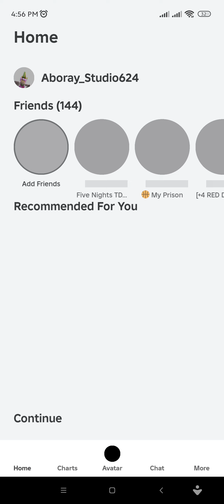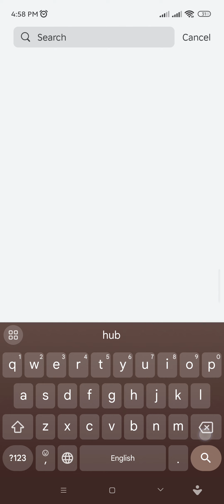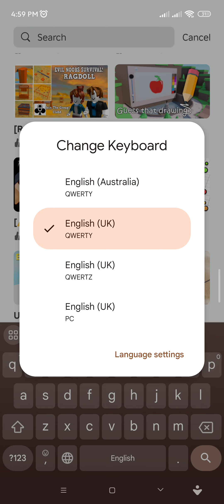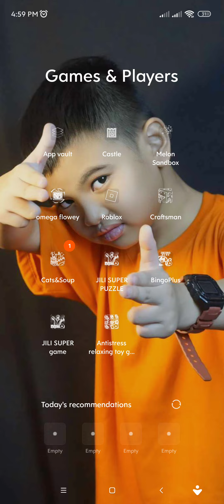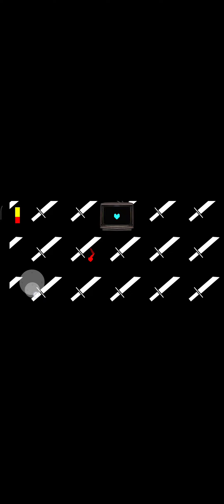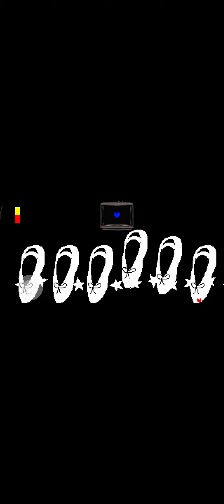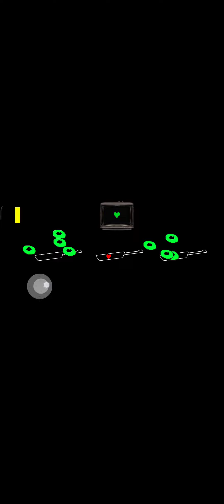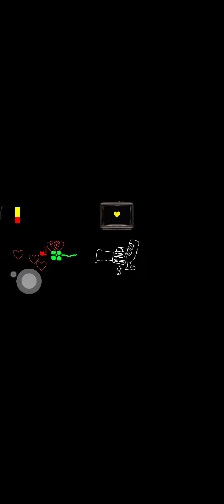Omega Flowey Change 2 Frisk Survived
Frisk Kills Omega Flowey